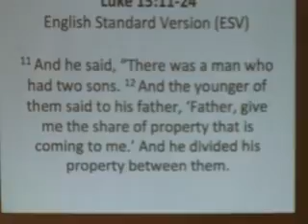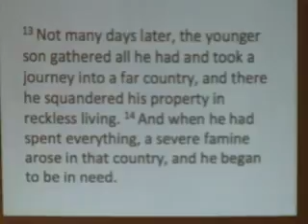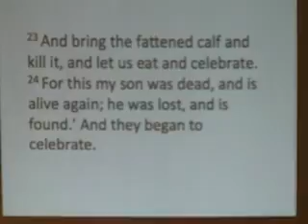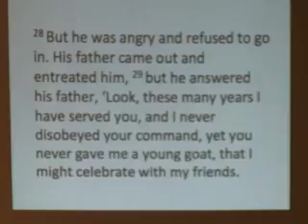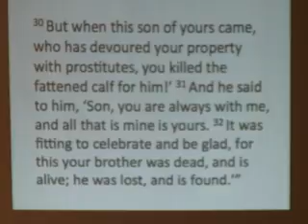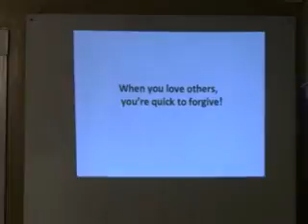LOVE 3 is On Pointe